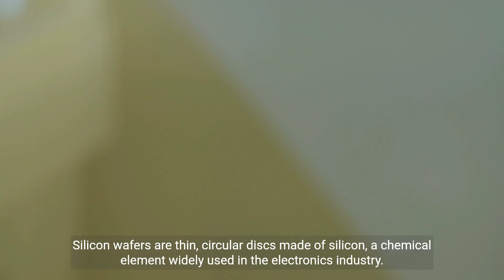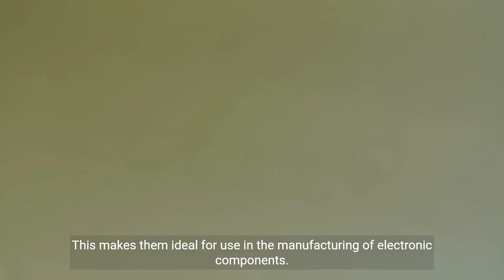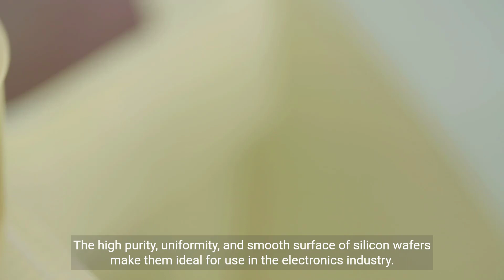The Fascinating World of Silicon Wafers Manufacturing Process and Applications (3 Minutes)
Discover the manufacturing process and applications of silicon wafers in the electronics industry. Learn about their properties, sizes, and types. Explore how silicon wafers are used in microprocessors, solar cells, sensors, LEDs, MEMS devices, and integrated circuits.